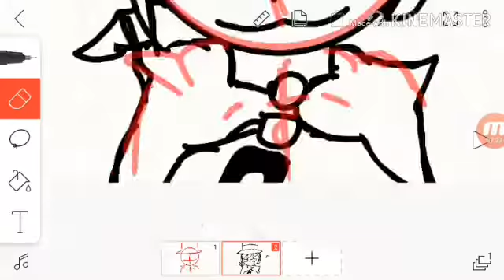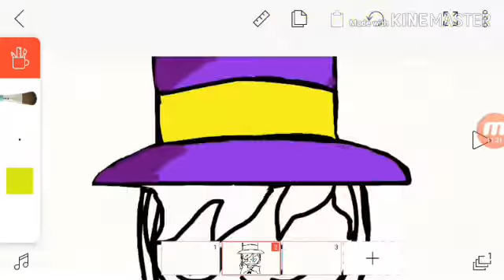Smug hat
When you troll yoir friend with a tnt trap. :p :v